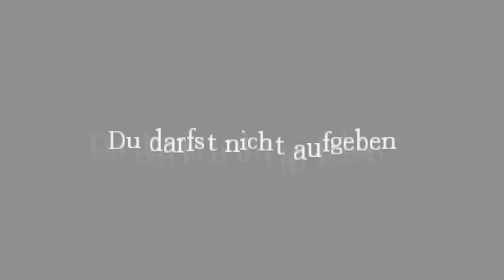Amnesia: House of Creep 2 Teil 2/2 - Finale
So, ich hoffe es hat euch gefallen :) Demnächst geht es Teil 3 weiter.